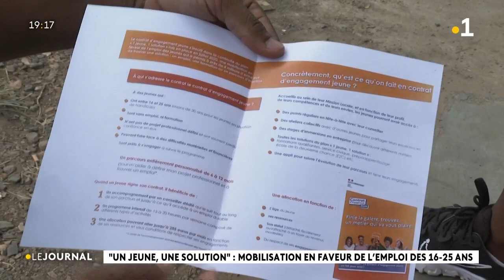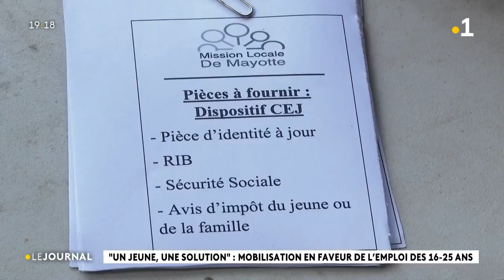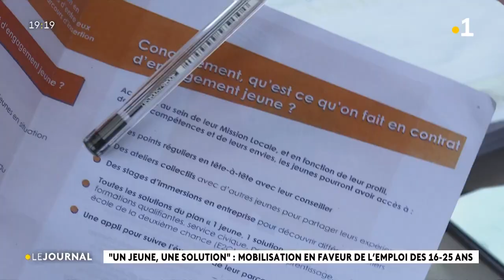Le journal du 16 juin présenté par Papinot Zaidani.